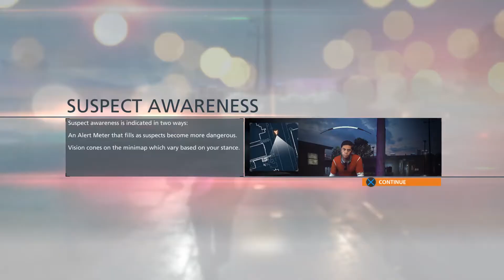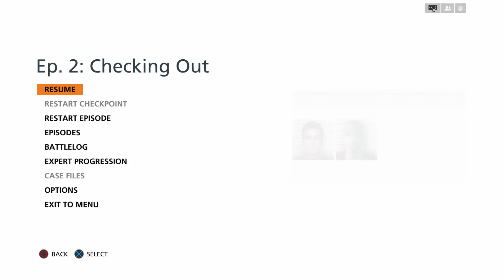Battlefield Hardline part 2: Episode 1: Back To School No Commentary